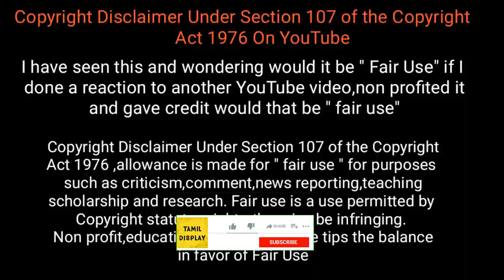கேமராவில் பதிவான நிகழ்வுகள் / Amazing Animals Videos / Tamil Display